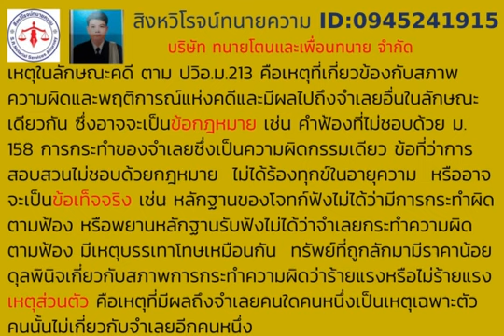ปวิอ 213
✅เหตุในลักษณะคดี ตาม ปวิอ.ม.213 คือเหตุที่เกี่ยวข้องกับสภาพความผิดและพฤติการณ์แห่งคดีและมีผลไปถึงจำเลยอื่นในลักษณะเดียวกัน ซึ่งอาจจะเป็นข้อกฎหมาย เช่น คำฟ้องที่ไม่ชอบด้วย ม. 158 การกระทำของจำเลยซึ่งเป็นความผิดกรรมเดียว ข้อที่ว่าการสอบสวนไม่ชอบด้วยกฎหมาย ไม่ได้ร้องทุกข์ในอายุความ หรืออาจจะเป็นข้อเท็จจริง เช่น หลักฐานของโจทก์ฟังไม่ได้ว่ามีการกระทำผิดตามฟ้อง หรือพยานหลักฐานรับฟังไม่ได้ว่าจำเลยกระทำความผิดตามฟ้อง มีเหตุบรรเทาโทษเหมือนกัน ทรัพย์ที่ถูกลักมามีราคาน้อยดุลพินิจเกี่ยวกับสภาพการกระทำความผิดว่าร้ายแรงหรือไม่ร้ายแรง เหตุส่วนตัว คือเหตุที่มีผลถึงจำเลยคนใดคนหนึ่งเป็นเหตุเฉพาะตัวคนนั้นไม่เกี่ยวกับจำเลยอีกคนหนึ่ง